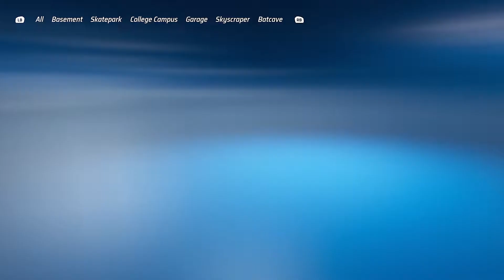Hot Wheels Unleashed - Quick Race: The Yeti - Ramblin' Wrecker